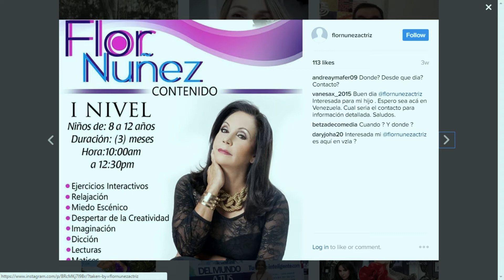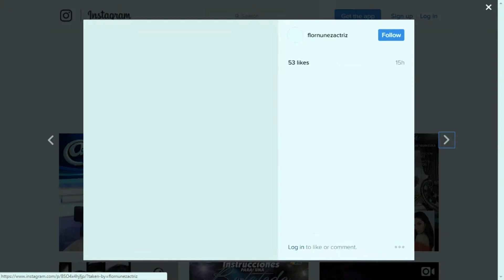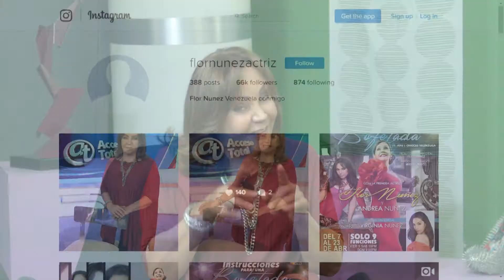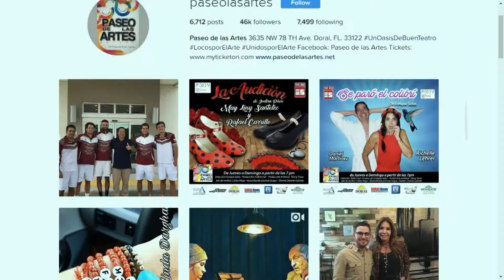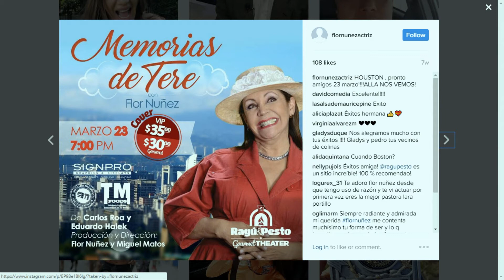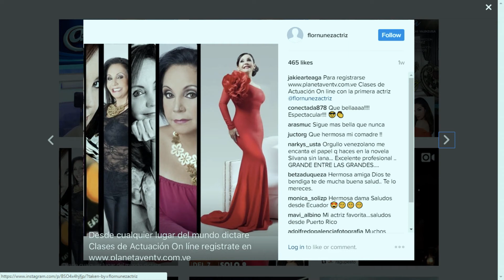Entrevista a Flor Núñez - Chic Magazine Miami 06-04-2017 Seg. 04